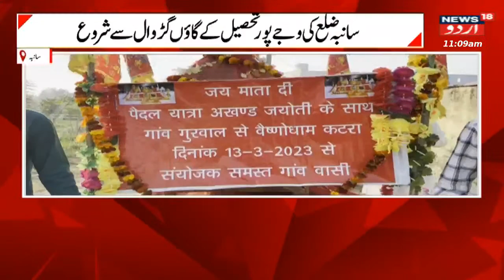Kashmir News : سامبا ضلع سے نوجوانوں کا پیدل مارچ،منشیات کے خلاف لوگوں کو دیا پیغام | News18 Urdu